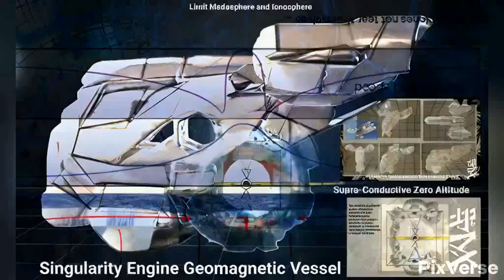Geomagnetic Vessel could be limited to the continental plate of origin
"Trigger of Initial Kickstart still undertemined..."...Oo...